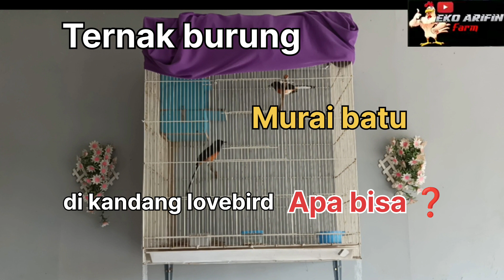Ternak burung Murai batu dikandang lovebird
Ternak burung murai batu di kandang lovebird
backsound :
Musician:Alex Cap